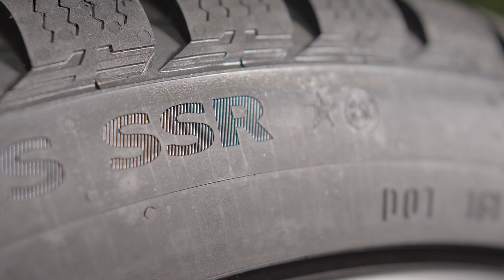Готовый комплект колёс. ТВОЙ BMW.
Готовый комплект колёс - это лучшее решение для вашего автомобиля.